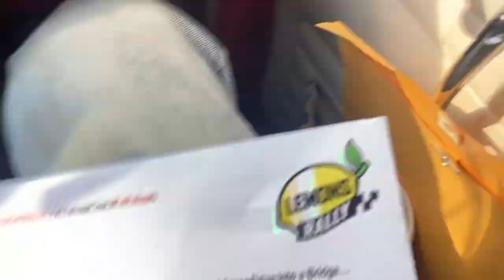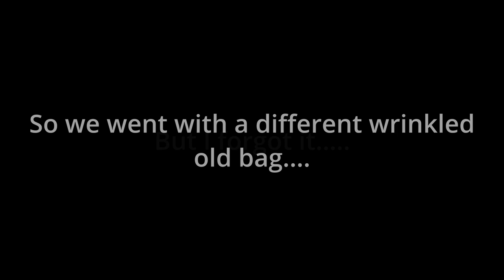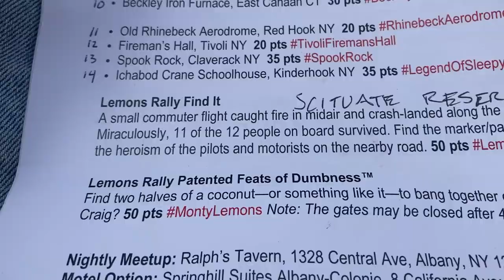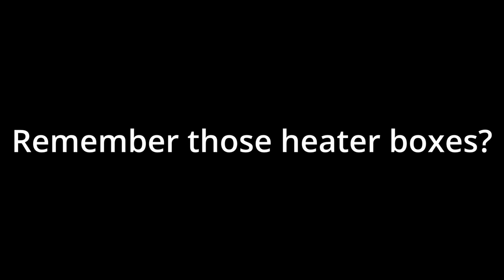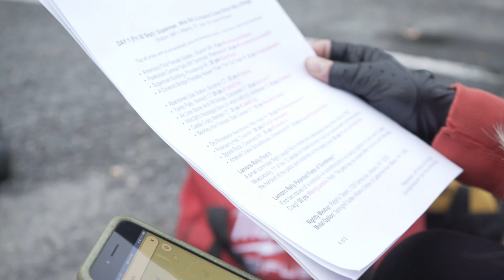Day 1 of the Lemons Rally! ROAD TRIP thru New England with a '63 and '64 VW Beetle and '69 VW Bus!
It's day one of the Fall Failiage Rally with the 24 Hours of Lemons! We did three engine swaps in three days (kinda). Can our terrible Volkswagens survive three days of the best worst roads New England has to offer? Sure they can.

Music from Alex Mastronardi, Bob Hart, Duffmusiq, Leon Laudenbach, Luke Allieres, Michael Vignola, Skipp Whitman, Ziggy

and